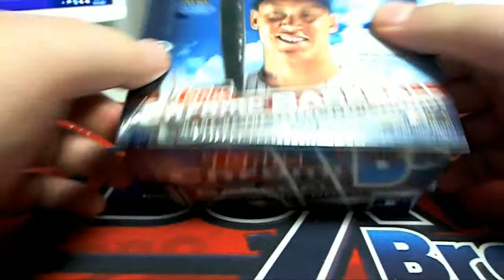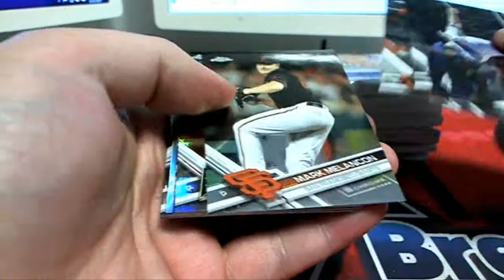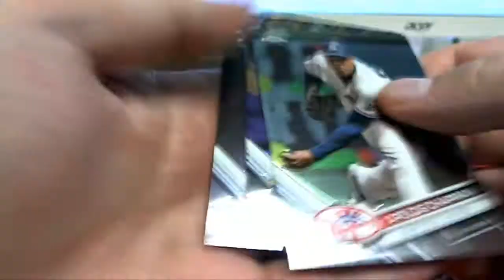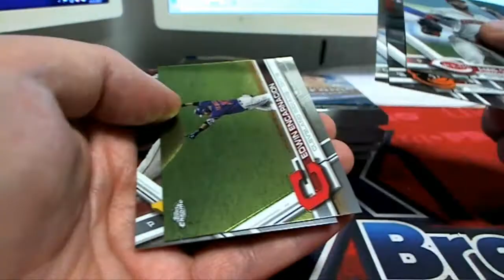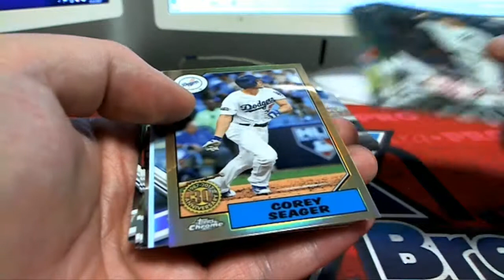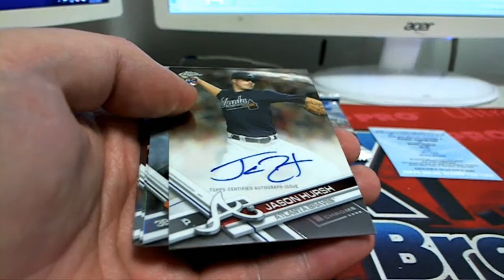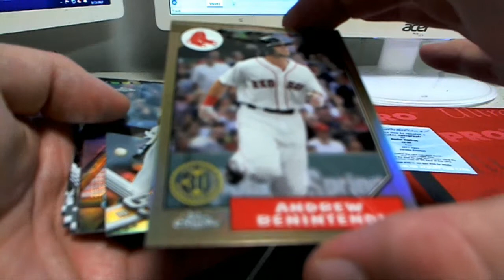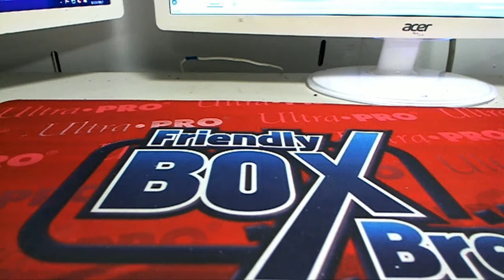2017 Topps Chrome Jumbo ID 17CHROMEJUMB118